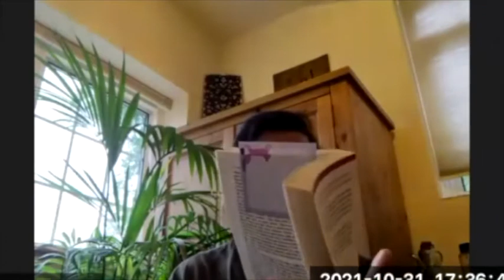The Book of Certainty| Seminar #2 with Reza Shah-Kazemi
In this series, Dr Reza Shah-Kazemi will discuss The Book of Certainty by Dr Martin Lings, also known as Shaykh Abū Bakr Sirāj ad-Dīn. The talks will be in the form of seminars where Reza will start by reading a few pages from the book, then elucidate some of the meanings. The audience will then be invited to participate and engage in a Q&A session.

An interesting question was raised by one of the audience about attaining a degree of certainty. He goes on by asking about how do we take into account the idea of self-deception, especially now with the new age and pseudo spirituality movements. How do we know from ourselves whether we actually attain something or whether it is merely a self-deception.

The Book of Certainty: The Sufi Doctrine of Faith, Vision and Gnosis was first published in 1992 by the Islamic Texts Society. The book expresses the language of Sufism, that is, Islamic mysticism, some of the universal truths which ‘lie at the heart of all religions’.

Dr Lings was asked by friends in Egypt in the early 1950s to write a book before he leaves. He wrote this book attempting to distil the quintessence of Sufi Qur’anic exegeses, wove into that a universal prospective. His aim of writings was to make accessible some of the great germs of Universal Spirituality expressed through commentaries of Qur’anic verses.

We would like to thank the Institut Kajian Dasar (IKD), Institute for Policy Research in Kuala Lumpur for their help in organising this webinar.

Watch the Seminar on our website here

sign up to our newsletter on